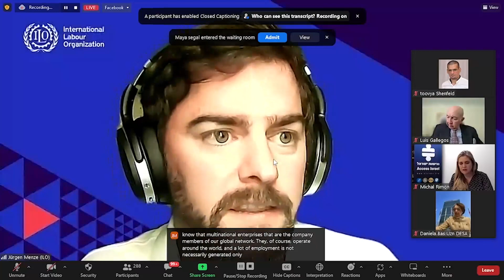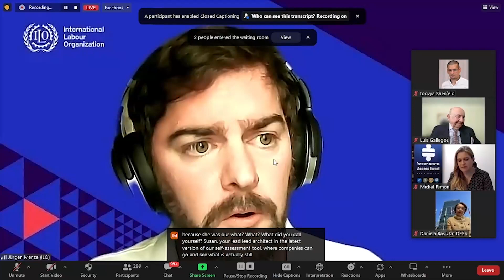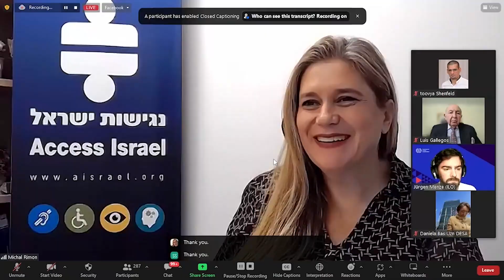Access Israel's 12th International Webinar | Lecture: Jurgen Menze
Jurgen Menze, Inclusion Officer in the Gender, Equality and Diversity Branch, ILO - Peer-to-peer support among companies: Global and national business and disability networks